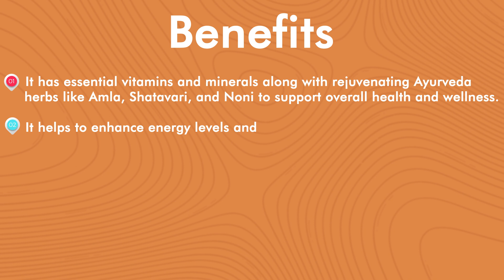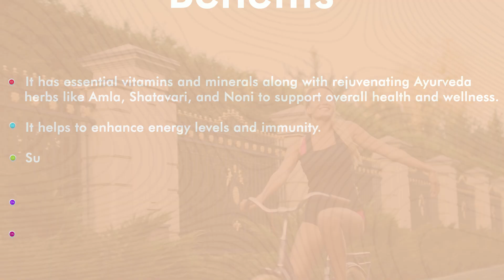Best Multivitamin For Mens & Womens In India: Neutra Herbals Vita Day Capsule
Feeling low on energy?
Struggling to meet the demands of your day?
It’s time to recharge your body with Neutra Herbals Vita Day Capsule Packed with essential vitamins, minerals, and herbal extracts, Neutra Herbals Vita Day Capsule is specially formulated to boost your energy, strengthen your immunity, and support overall health." Vital vitamins for energy and vitality. Natural herbs to enhance immunity and fight fatigue. Essential nutrients for your active lifestyle. Whether you're at work, at the gym, or at home, Vita Day Capsule keeps you at your best – every day Stay active. Stay healthy. Stay unstoppable – with Neutra Herbals Vita Day Capsule. Your health, our priority "So, start today with Rajasthan Aushadhalaya Vita Day Capsule.

Item ID:                         RCNYT4P
Author Username:                 M-S-STUDIO
Licensee:                        Digital RAPL
Registered Project Name:         RAPL
License Date:                    November 28th, 2024